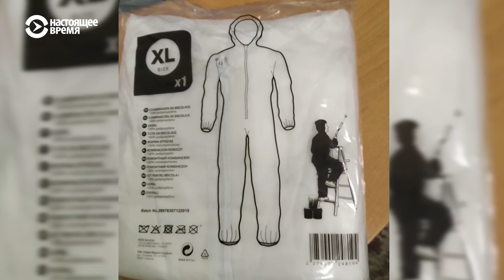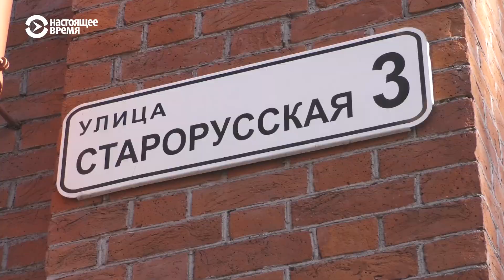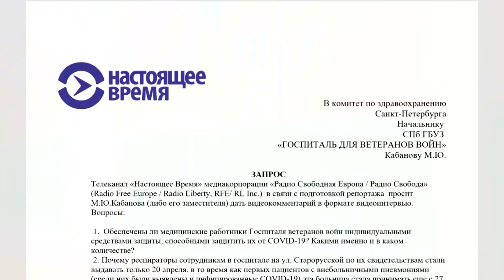40 медиков в Петербурге заболели коронавирусом из-за нехватки масок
Бывшая завотделением кардиологии больницы Марианна Замятина уволилась в знак протеста, она говорит, что врачам не хватает масок, респираторов и защитных костюмов